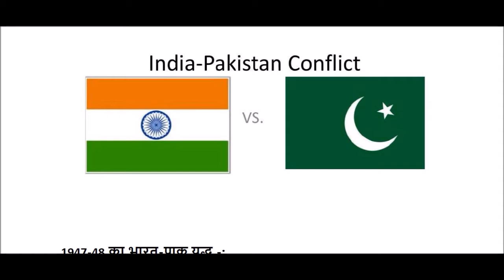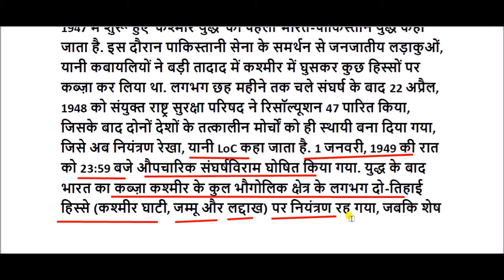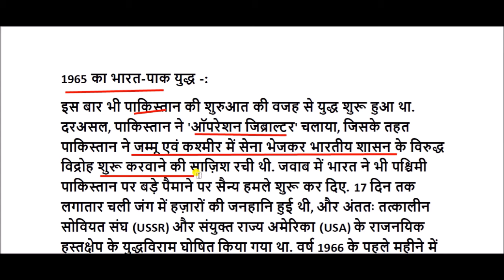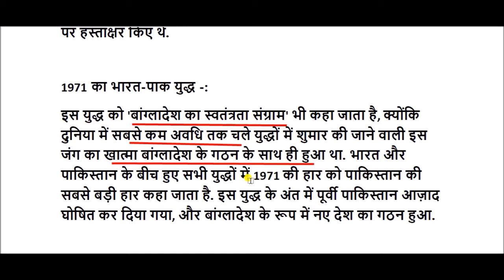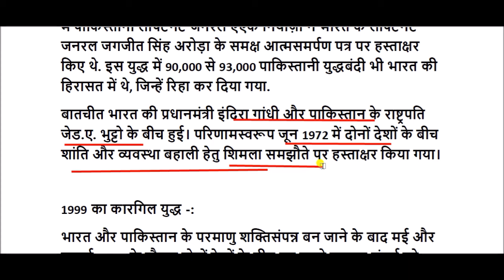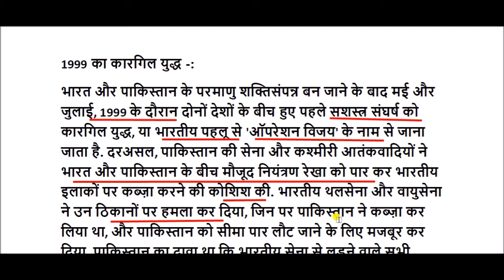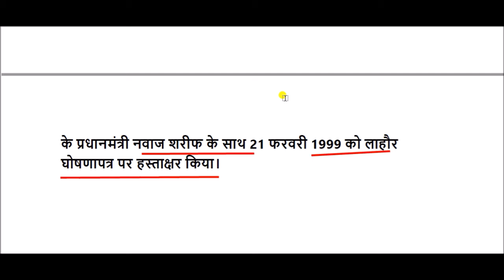भारत पाकिस्तान के बीच हुए युद्ध || india pakistan war list in hindi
india pakistan war list for All Competitive Exams like SSC, Railway, IB, Bank, UPSC, BPSC, MPSC, PCS, etc.